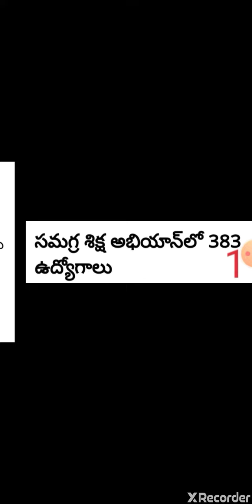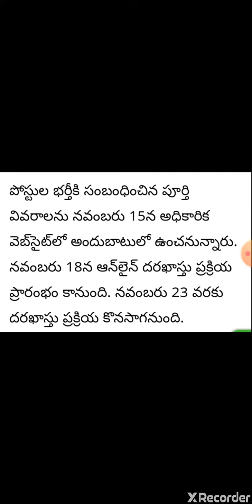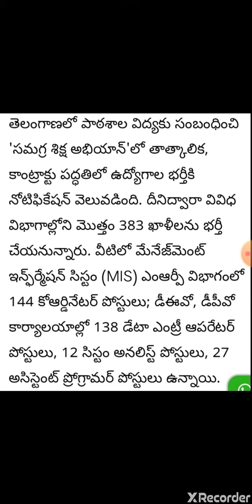Sarva shiksha abian jobs fore telangana/telugu world tube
hi friendS